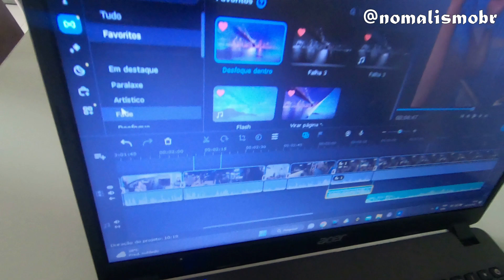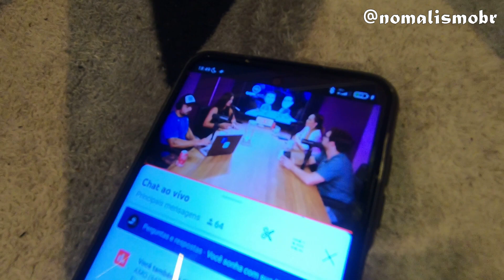TRADE E MOTORHOME - A LIBERDADE QUE SEMPRE SONHEI!